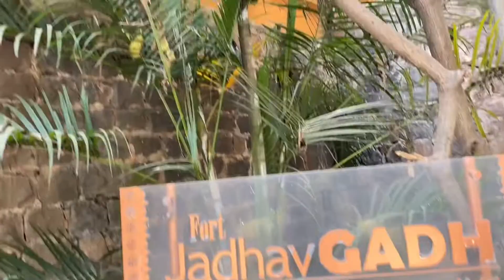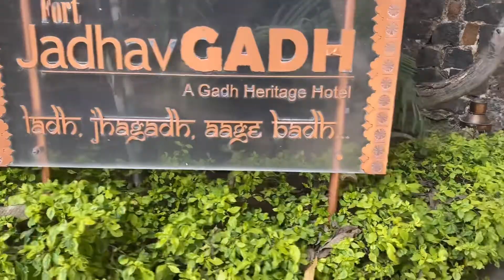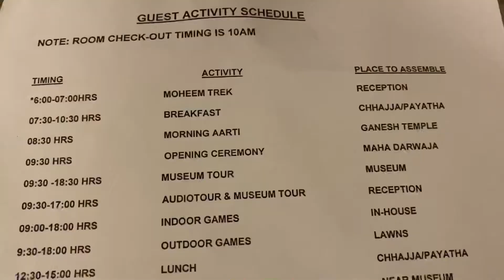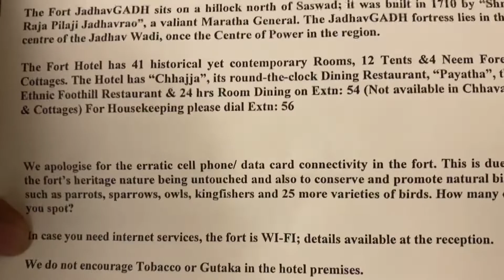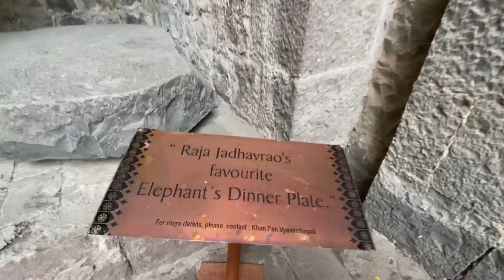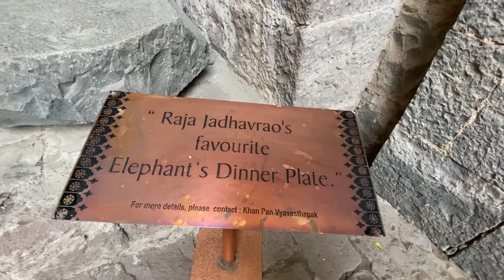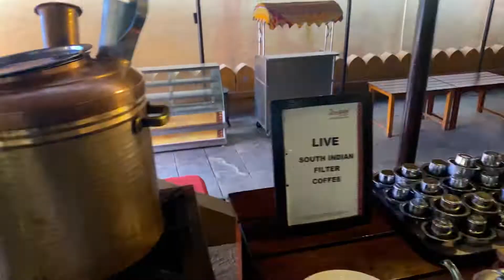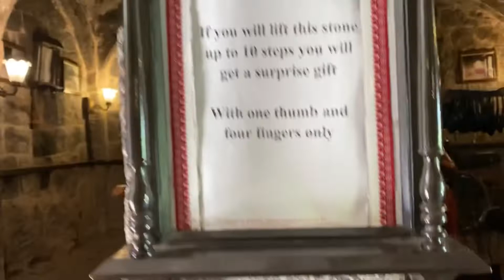Beauty Of Jadhav Gadh Fort ।।Historic monument of India ।।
Take a journey through 300 years of history and experience the grandiose of the Maratha regime at the Fort JadhavGADH- Maharashtra's only Fort Heritage hotel.
The story of Fort JadhavGADH starts from the man who himself was as strong in mind and body as the stone structure he created. Pilaji Jadhavrao was the Maratha General in the army of Chhatrapati Shahuji.